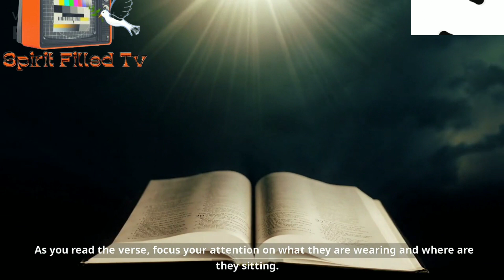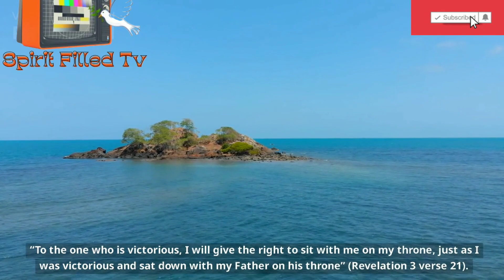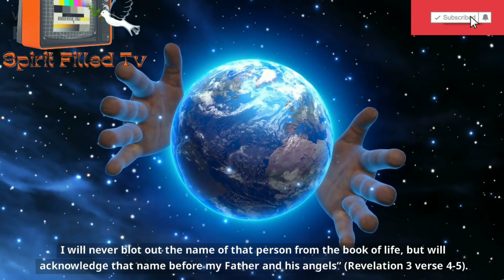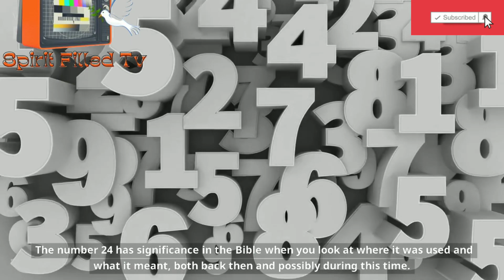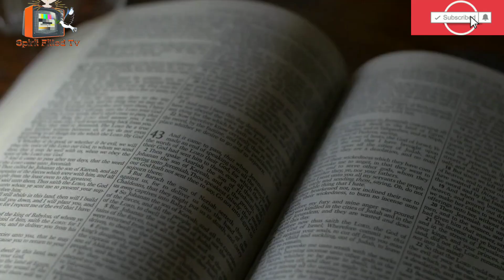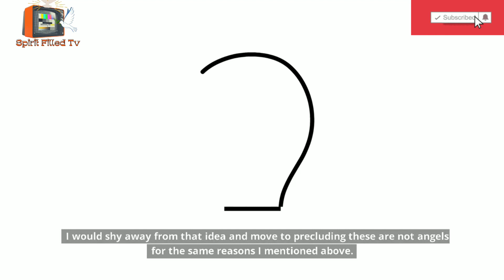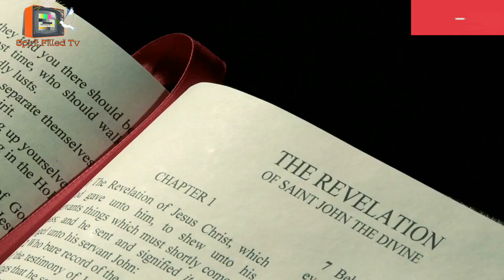Who Are The 24 Elders In Heaven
This video teaches you about the mysteries of the 24 elders in heaven.